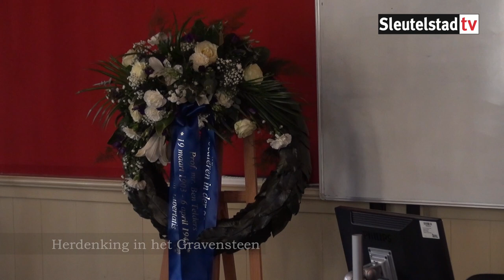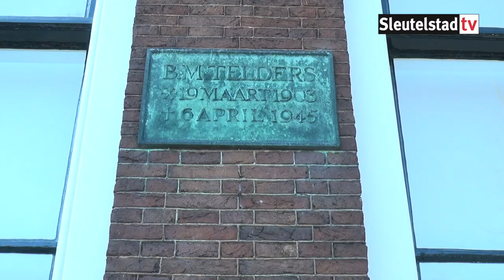Herdenking prof. mr B.M. Telders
Aan het begin van de Tweede Wereldoorlog verzette Professor mr Benjamin Telders zich moedig tegen de Duitse bezetting. Voor zijn rol bij het Leidsche studentenprotest werd hij in december 1940 opgepakt. Na vier en een half jaar gevangen te zijn geweest, overleed Professor Telders op 6 april 1945 in Concentratiekamp Bergen-Belsen. Een jaar later ontving hij postuum het Verzetskruis.
Vanmiddag 6 april vond de herdenking plaats in het Gravensteen op het Pieterskerkhof 6 en bij zijn voormalig woonhuis Rapenburg 45.

Interview: Reanne van Kleef
Video/montage: Hans Stauttener